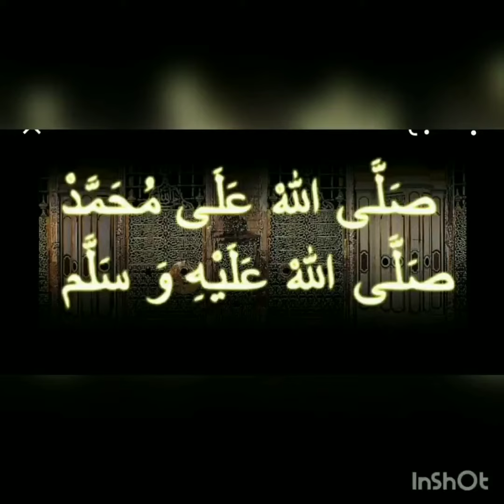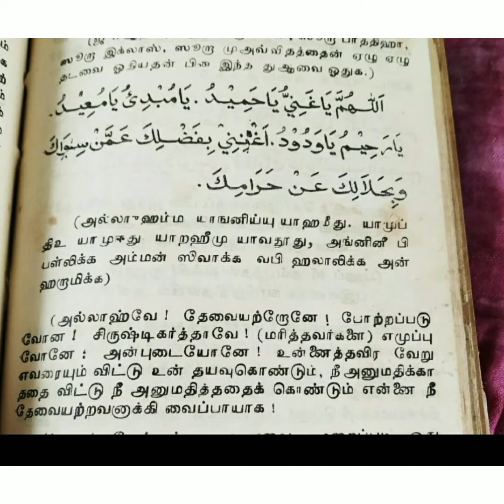நம்முடைய திடீர் பணம் தேவை வரும் வெள்ளி கிழமைக்குள் நிறை வேற.......